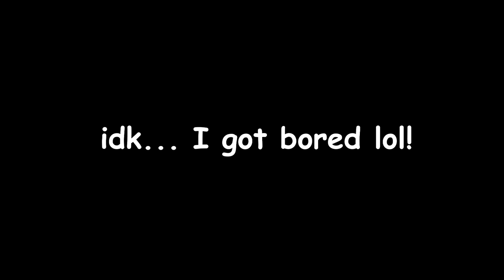[YBA] Drinking Paragon Tea at 3AM (GONE WRONG)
Hello guys! itsZvppy & welcome back to another video!!! Never Drink Tea near paragon at 3AM 😱😱 (amogus imposter murder you with his imposter spec 😱)

Editor: Premiere Pro 2020
Recorder: Nvidia Shadowplay
Thumbnails: Photoshop CC2020
Ignore this (tags)